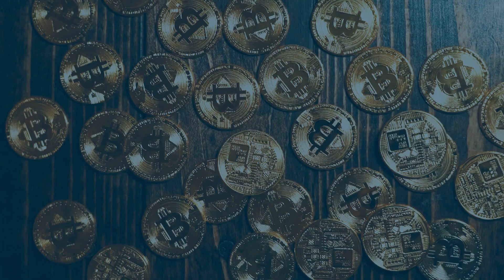Will Government Steal Your Crypto After 2026? | Phillip J Anderson & Jason Pizzino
In 1933, the US government seized all their citizen’s gold. All of it. The whole lot.
The crypto world is yet to see a real 'land-price-led' downturn.
Want to put your mind at ease?

This information-packed live event was filmed on the Gold Coast in April 2022. Here, I explain the 18.6-year cycle, how it works & exactly why it MUST repeat this time.

𝗜𝗻𝘁𝗲𝗿𝗲𝘀𝘁𝗲𝗱 𝘁𝗼 𝗹𝗲𝗮𝗿𝗻 𝗺𝗼𝗿𝗲? 𝗚𝗼 𝗵𝗲𝗿𝗲